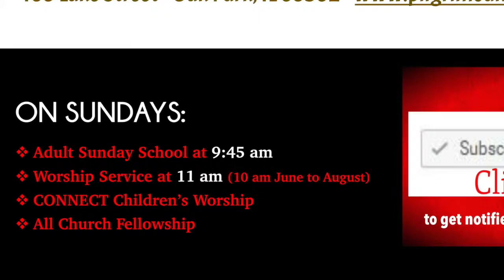Children's Message: WHAT CAN YOU SHARE? [4-07-19]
From John 12:1-8